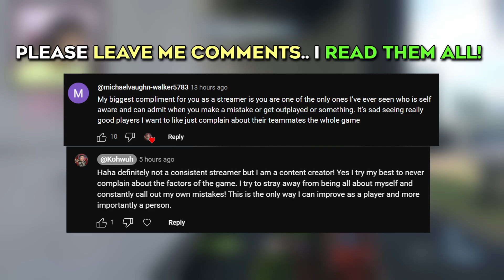I'M JUST DIFFERENT on LIVE FIRE SLAYER!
💖If you're reading this, leave me a comment on anything! I try my best to reply!💖

🟣1700~ Onyx
⌨️🖱MnK